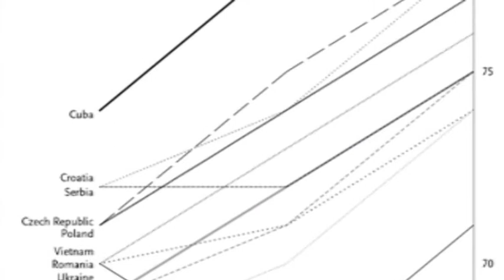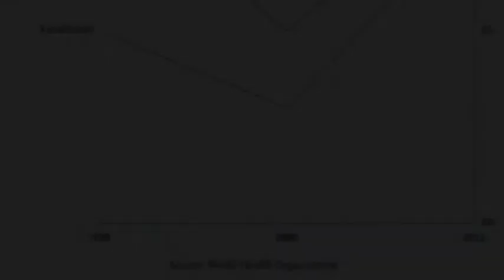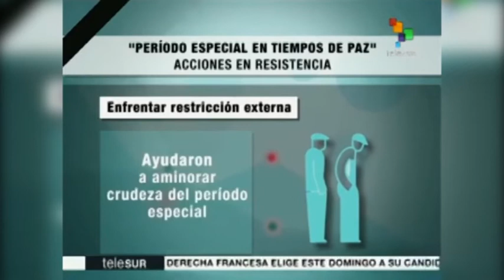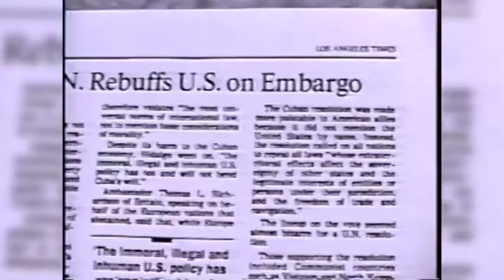Economía cubana en la prensa internacional: coto exclusivo para cubanólogos liberales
La académica británica Emily Morris sostiene que Cuba ha demostrado que un modelo pilotado por el Estado, que incorpore, de manera controlada, mecanismos de mercado, obtiene mejores resultados –sociales pero también económicos-, algo que –asegura- “debería ser reconocido” en el mundo. Pero sus ensayos –siquiera una reseña breve- siguen esperando a ser publicados en los grandes diarios.